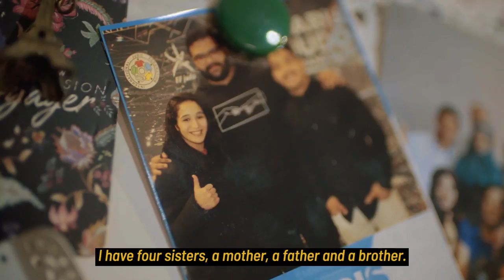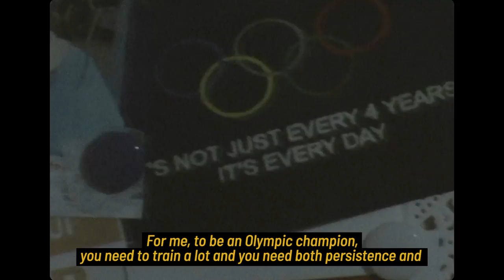I am Judo - Soumiya Iraoui (MAR)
A few weeks ago, Soumiya Iraoui of Morocco invited us to discover her world in Rabat. Discover the young lady, where she trains, where she lives and how she gets ready to reach her goals.